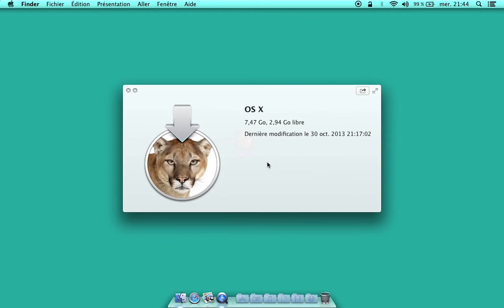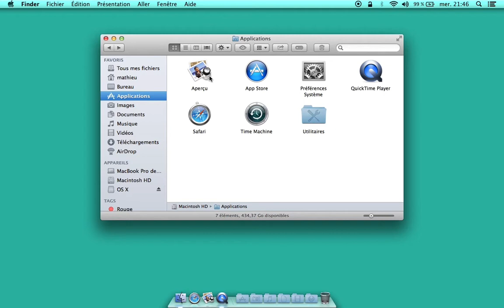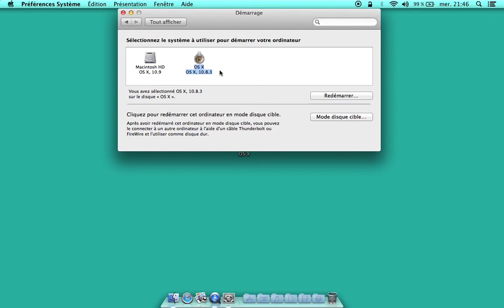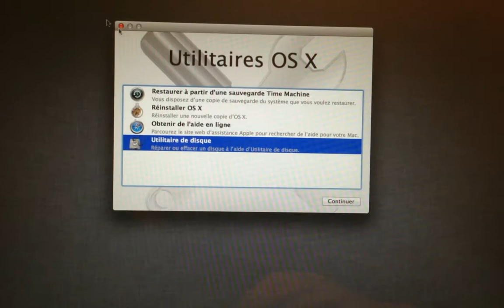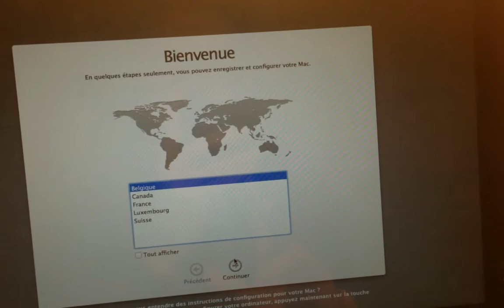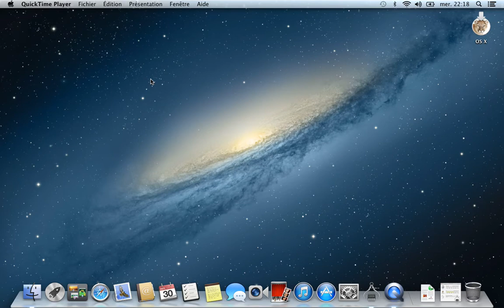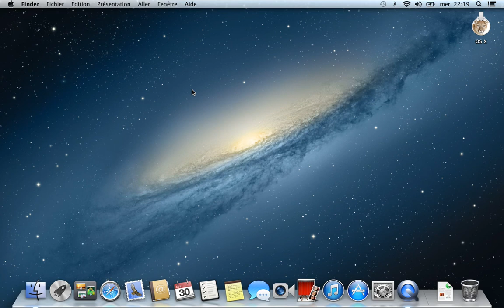Downgrader OS X 10.9 Mavericks vers OS X 10.8 Mountain Lion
Comme je l'explique dans la vidéo, il est bien de formater son Mac dès que c'est possible pour retrouver une machine fluide et réactive ! Surtout quand le DD est quasiment plein ...
Mes temps de démarrage sont 2 à 3 fois plus rapide !

En ce qui concerne le downgrade il faut absolument le formater hélas ... Mais bon ça a des points positifs quand même :)

Pour le downgrade il faut moins d'1h ! Moins de 5 min pour le formater, 20 min d'installation et puis 5 min pour configurer ses paramètres administrateur et de iCloud.

--- TVMathieu ---